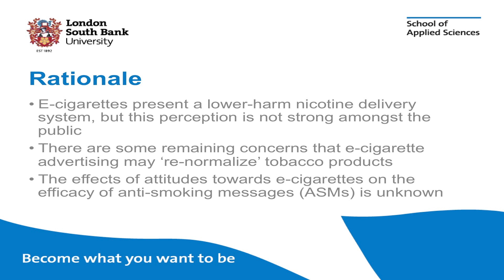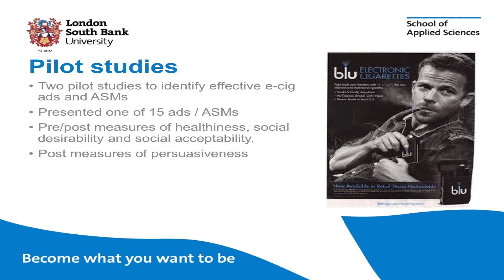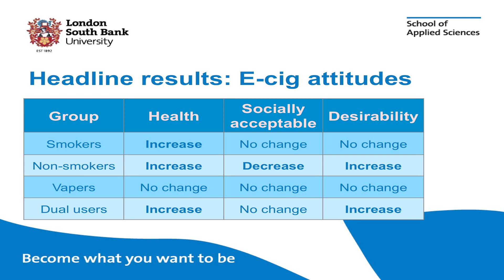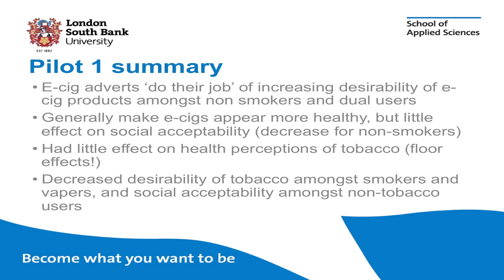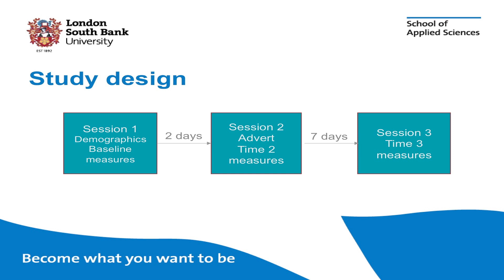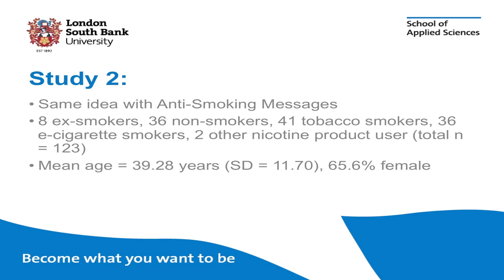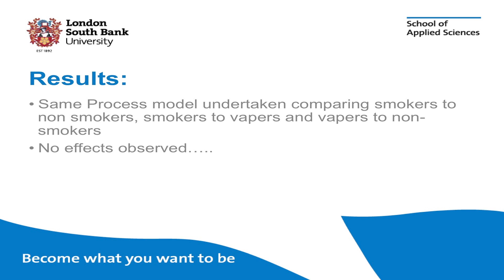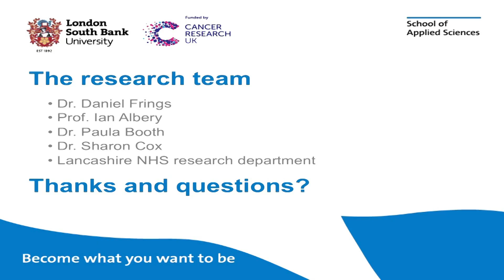How do vaping ads & anti-smoking messages affect attitudes?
How do vaping ads & anti-smoking messages affect attitudes towards both e-cigarettes and tobacco held by smokers, and smoking abstinence.

Daniel Frings (UK)